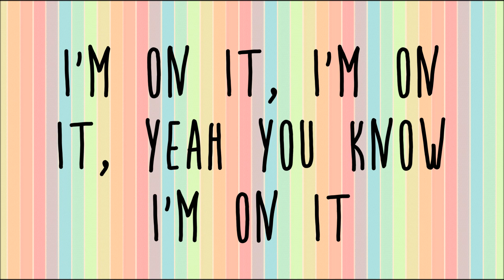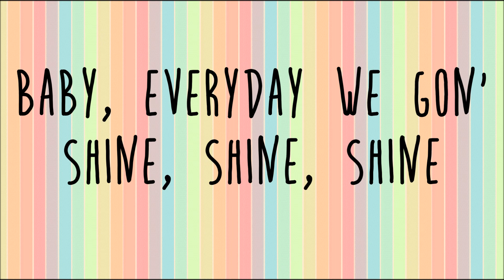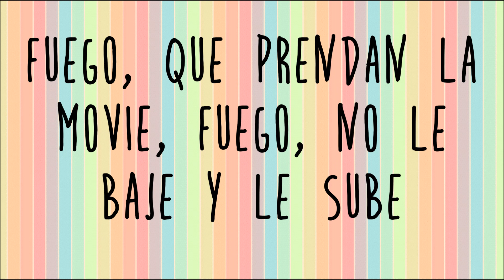Becky G - Zooted ft French Montana, Farruko Lyrics